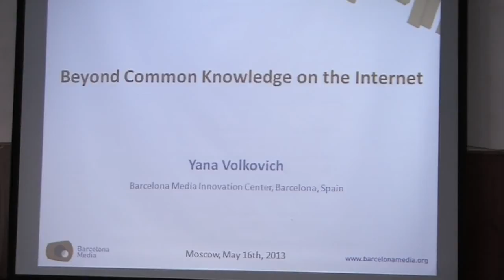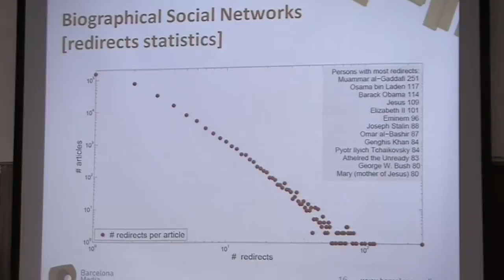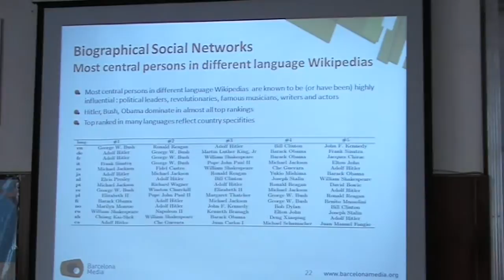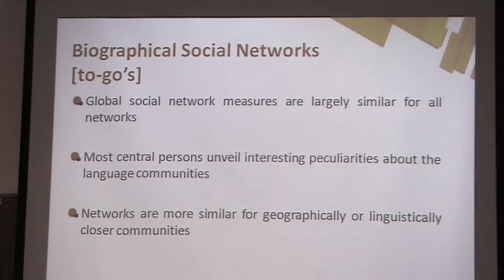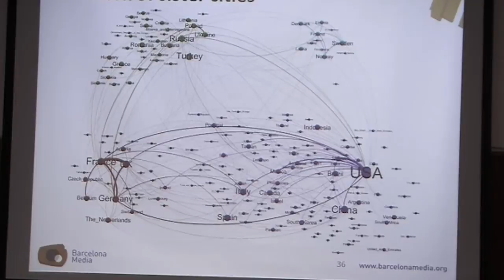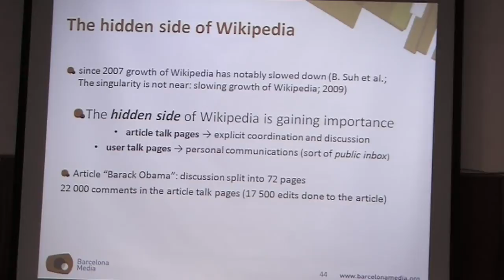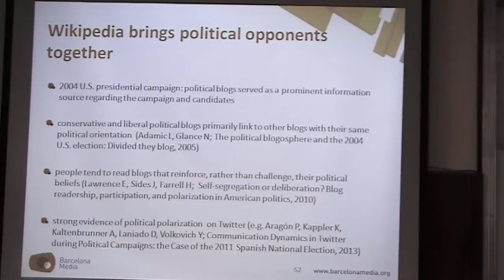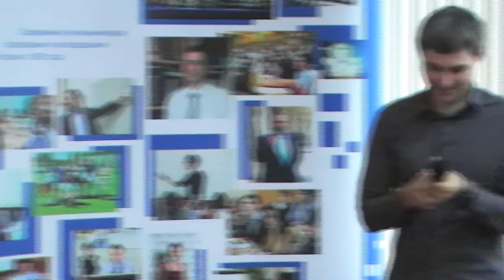Лекция Яны Волкович "Википедия: по ту сторону знаний в Интернете"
16 мая 2013 состоялась лекция Яны Волкович, в рамках серии лекций «Интернет, экономика и общество», организуемых Центром изучения Интернета и общества при РЭШ.

Доклад Яны посвящен современным исследованиям в сфере общедоступной мультиязычной универсальной интернет-энциклопедии Википедия. Используя Википедию, мы можем выявить уникальные связи между различными историческими личностями, и приблизится к пониманию формирования социальных связей в истории и в различных культурах. Яна рассказала о различиях и сходстве между языковыми группами, а также некоторые аспекты связей между историческими персоналиями. Она рассказала, как можно использовать Википедию для изучения социальных взаимоотношений не только между индивидуумами, а также между социальными институтами: городами и странами. Было показано как практика «городов-побратимов» приводит к созданию ассортативной сети, объединяющей города по всему миру.  Наконец, мы поговорили о специфике структуры обсуждений контента в Википедии и рассмотрели модели взаимодействия между политическими оппонентами (между республиканцами и демократами) в рамках вики-сообщества.
Данное мероприятие продолжило серию лекций «Интернет, Экономика и Общество» от Центра исследований Интернета и общества при РЭШ.